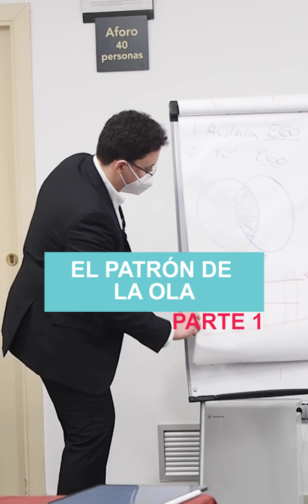El patrón DE LA OLA al hablar en público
¡Hola oradores y futuros oradores! En este vídeo os enseño un pequeño truco que utilizan muchos oradores, y que funciona muy bien. Utilizarlo al hablar en público y escribirme en comentarios qué os ha parecido.

Si quieres llevar tus habilidades comunicativas al siguiente nivel, te dejo el enlace para poder apuntarte a los talleres: 🔥